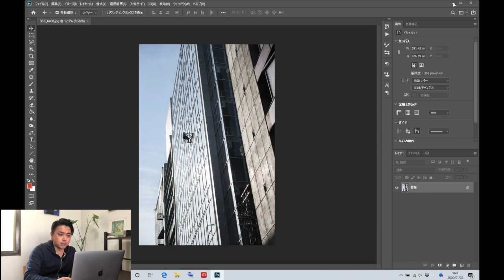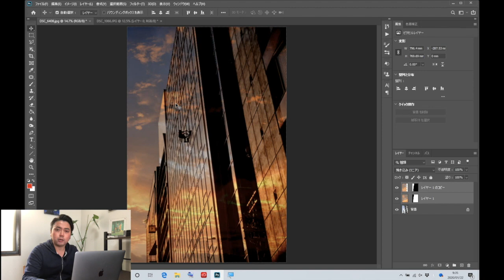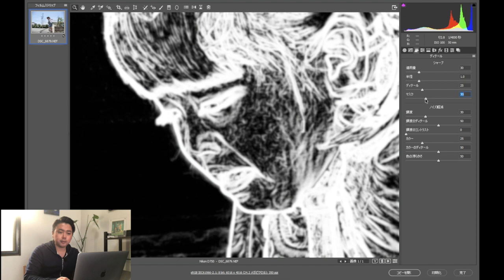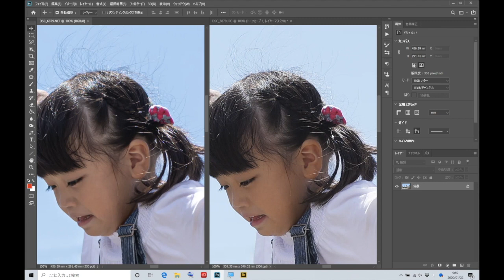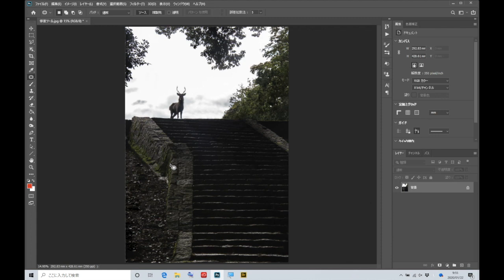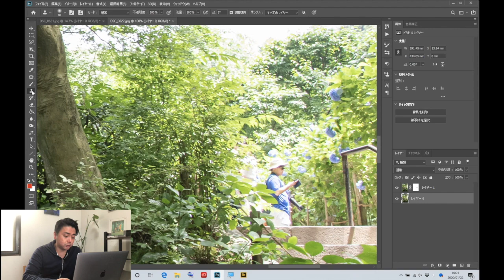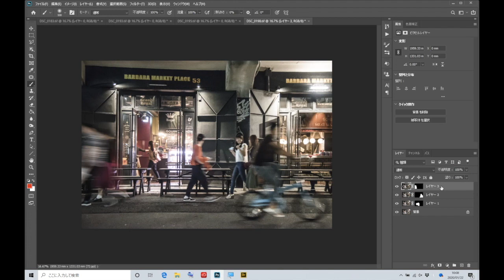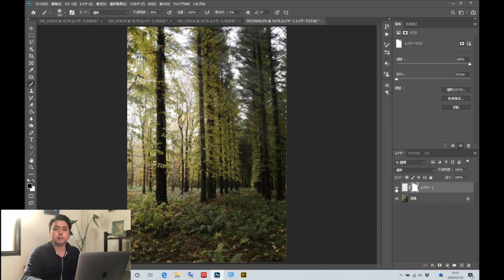JPA日本写真作家協会 Photoshopセミナー 講習内容 ACE塚本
アドビ認定エキスパート塚本健之がご紹介するPhotoshopチャンネル

2020年1月25日に実施されました「JPA 日本写真作家協会」様のセミナー内容を公開させていただきます！

写真家様、作家協会様、写真スタジオ様 セミナーオファーお待ちしております！！